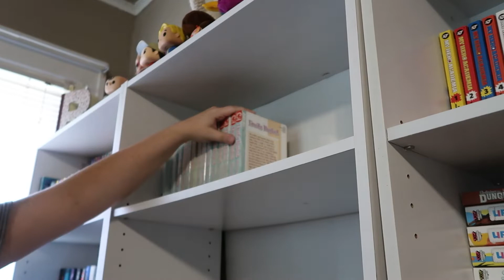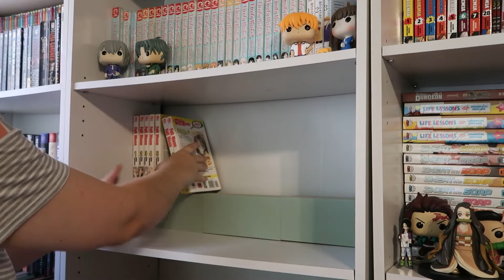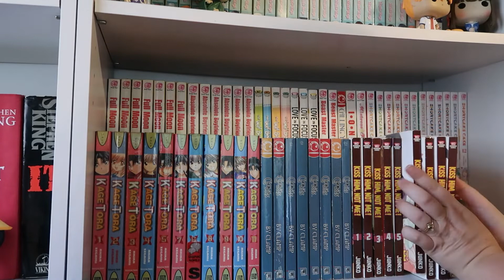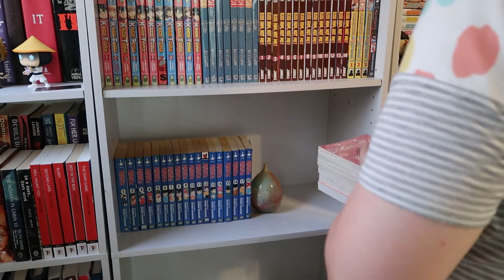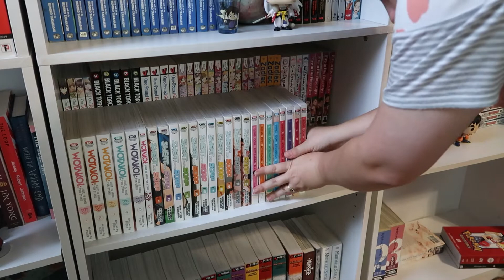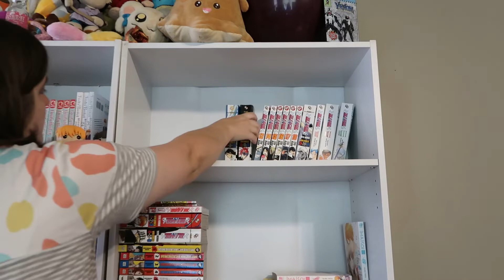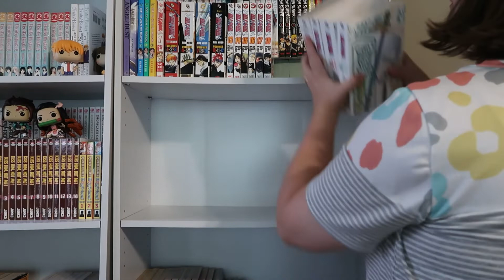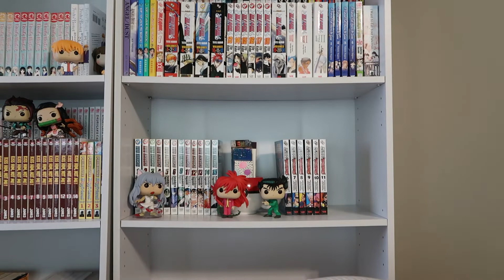Let's Reorganize My Manga Shelves!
This was fun to do. What other manga videos would you like to see? I have a couple of first impressions I want to film next. Thanks so much for your support!